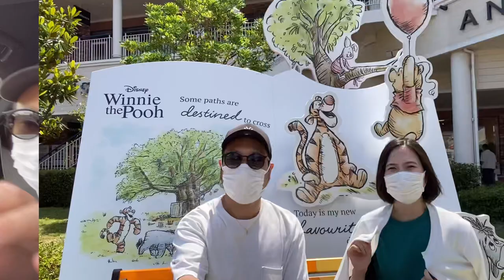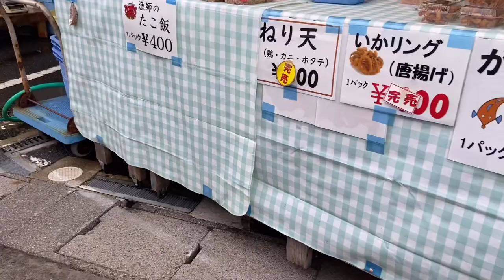【復讐】車内で顔面パイやったったwww